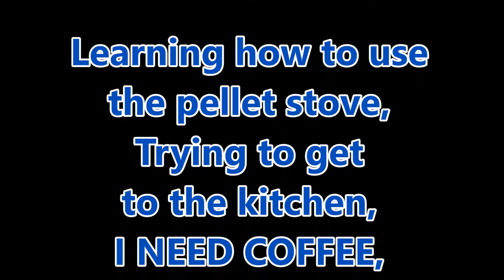Fire, Coffee, A Lecture & Thinking About Another RV Trip!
Hi everyone, I'm Lori and I make RV, travel related videos as well as misc videos of my daily life as a widow and DIY'er for adult viewers.
If you're under the age of 13, please stop this video and review Youtube's Terms of Service so that we all can be protected under the Coppa laws set forth by the FTC.
Enjoy ^_^
Reusing Or Redistributing Any Videos Or Photos    From The "Lori's RV Life" Channel Must Have Written Permission From Lori's RV Life.